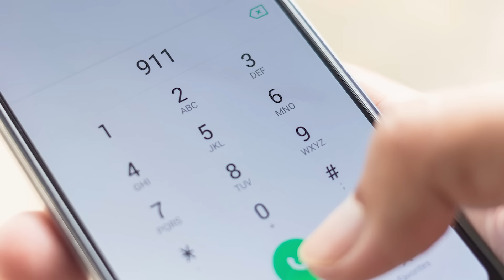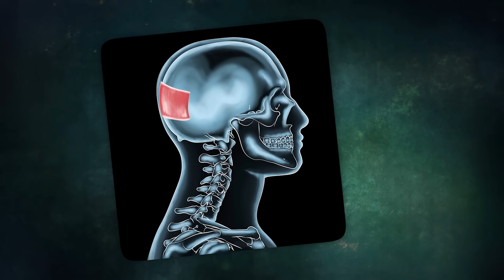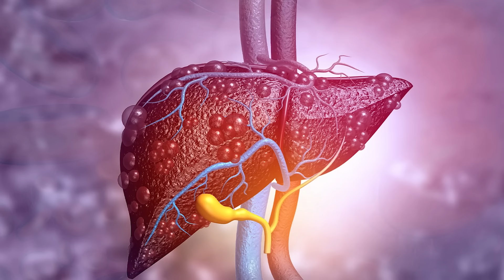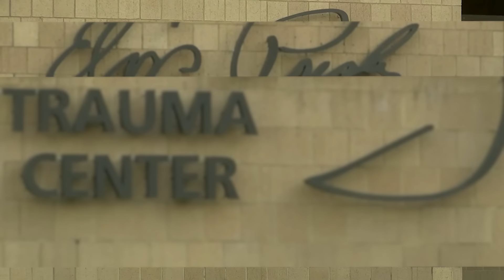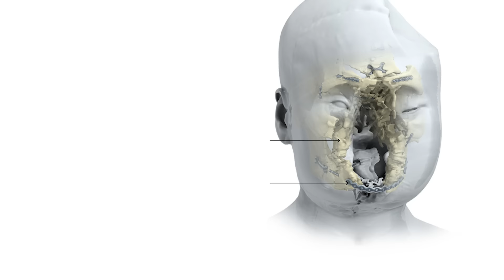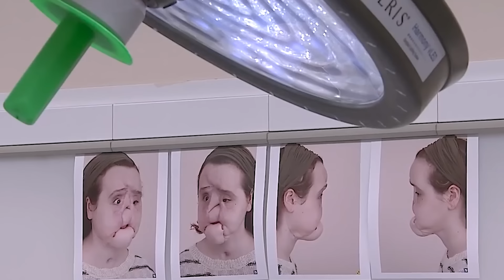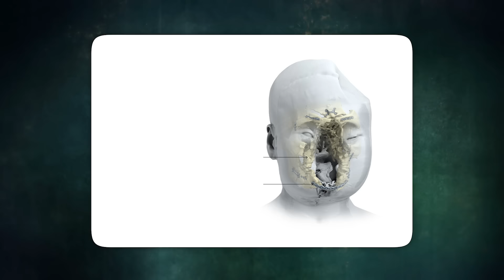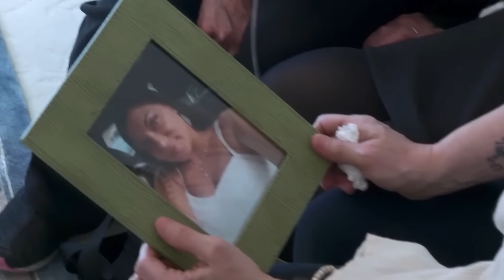The BEAUTIFUL young woman who RUINED her life due to a bad decision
Katie Stubblefield Story. In a world where life's difficulties can weigh heavy on our emotions, it's critical to highlight stories of resilience and optimism. Today, we offer you the incredible story of Katie Stubblefield, a young woman who, like many others, experienced times of despair and uncertainty. When she pushed a trigger, her life was forever changed. As we follow Katie's path, it's important to remember that life can be really difficult at times. But there is one important thing we want you to take from Katie's story: there is always hope, and there are people who care about you. In this video, we aim to raise awareness about suicide prevention, assist those who may be suffering in silence, and urge everyone to support one another during life's most difficult times.